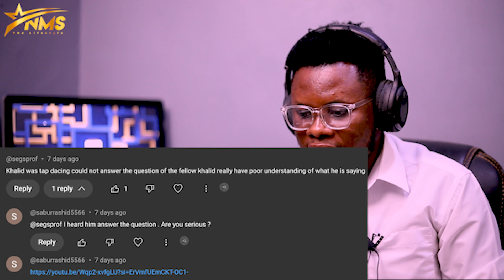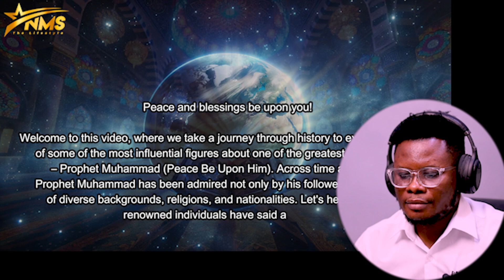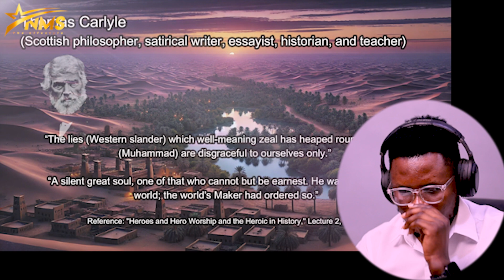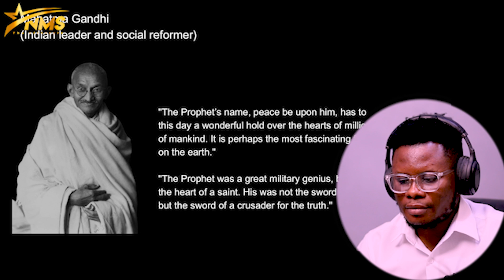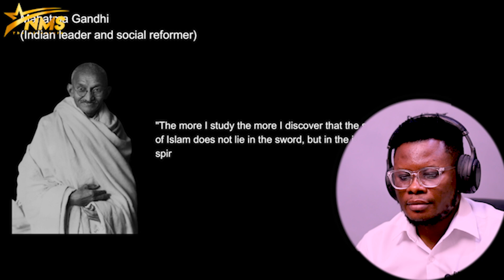Pastor vs Khalid Yasin Who's Right About Jesus' Birth Story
⚠ IMPORTANT DISCLAIMER: IF you don't like any of my uploads for whatever reason, please don't make a scene - contact me here on YouTube by sending me a private message or sending me an e-mail & I will happily cooperate and take it down!

We make these videos to motivate people and inspire them for better workouts. Our understanding is that it is in correlation to Fair Right Use, however, given that it is open to interpretation if any owners of the content clips would like us to remove the video, we have no problem with that and will do so as fast as possible.

1)This video has no negative impact on the original works (It would actually be positive for them)
2)This video is also for teaching purposes.
3)It is positively transformative in nature.
4)I only used bits and pieces of videos to get the point across where necessary.

 I am spreading the gospel of JesusChrist "Apostle Newton Silas"